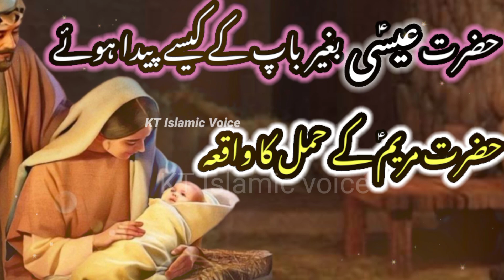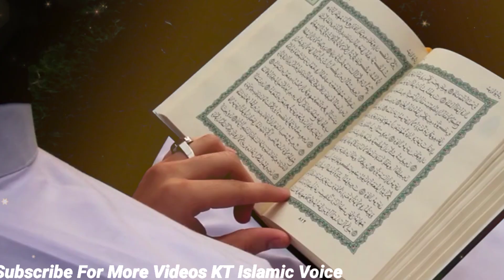𝙆𝙞𝙖 𝙗𝙞𝙗𝙞 𝙁𝙖𝙩𝙞𝙢𝙖 𝙆𝙤 𝙃𝙖𝙯𝙧𝙖𝙩 𝘼𝙮𝙚𝙨𝙝𝙖 𝙨𝙚 𝙉𝙖𝙛𝙧𝙖𝙩 𝙩𝙝𝙞?| 𝙎𝙖𝙪𝙩𝙚𝙡𝙞 𝙈𝙖𝙖 𝙖𝙪𝙧 𝘽𝙚𝙩𝙞 𝙠𝙖 𝙍𝙞𝙨𝙝𝙩𝙖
Your Curious..
bibi fatima
bibi ayesha
hazrat ayesha aur bibi fatima ki kahani
hazrat ayesha aur bibi fatima ki dosti
hazrat ayesha aur bibi fatima ki dosti ki kahani
bibi fatima hazrat ayesha se nafrat hai
kia bibi fatima hazrat ayesha se nafrat thi
Bibi fatima hazrat ayesha se nafrat ki kahaniKia bibi fatima hazrat ayesha se nafrat karti hai ya nahin
bibi fatima aur hazrat ayesha ki kahani
bibi fatima aur hazrat ayesha ki dosti
bibi fatima aur hazrat ayesha ki dosti ka waqia
bibi fatima aur hazrat ayesha ki dosti ka dilchasp waqia
bibi fatima ki kahani reaction
bibi fatima ny hazrat ayesha ki shikayat kyu ki